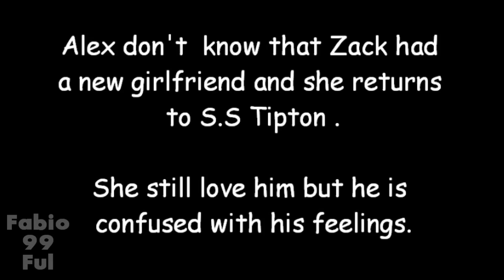Zack Martin + Alex Russo {Manip}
I have nothing to do , so i done this (: